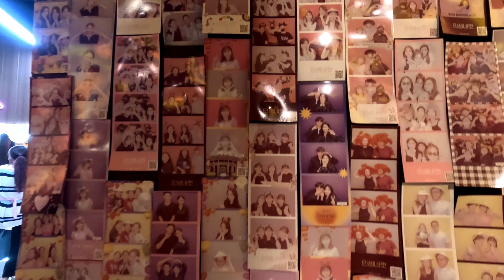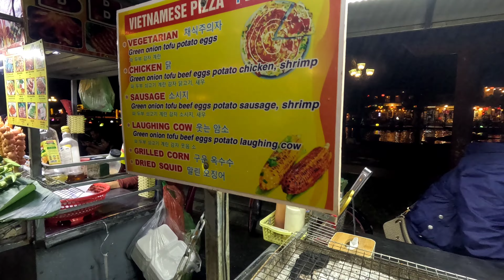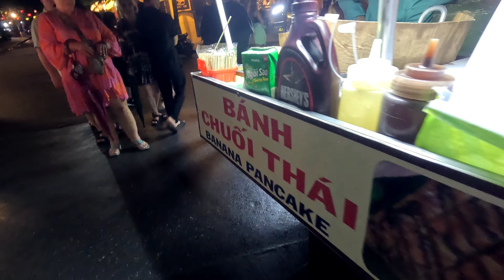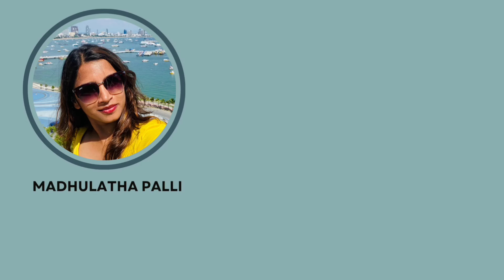Vietnam lo నేను టేస్ట్ చేసిన ఫుడ్స్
I tastes few street foods in hoi an. It is a magical place with magical food. I food them very tasty may this video help you guys who travel to hoi an to get some suggestions to taste. They all have unique taste. Vietnamese eat very less sweet in their foods so it is fine to taste for anyone who visits. I really loved the food i tasted and they are not so cheap.

Each costed around 30000 which is around 100rs in our currency